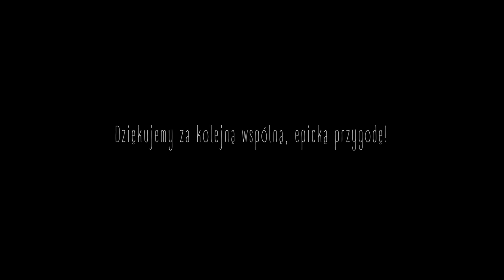USZA - NIEMAL OPUSZCZONA WIEŚ W TRAKCIE WYSIEDLENIA